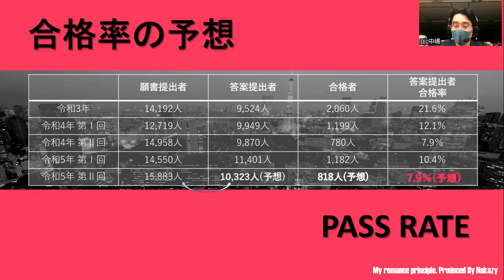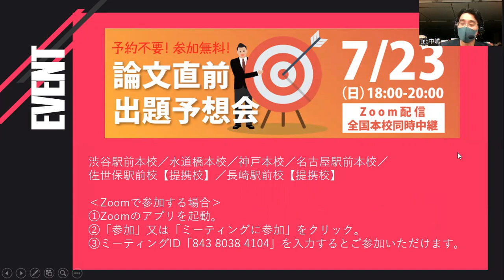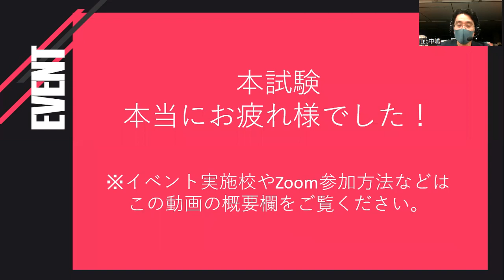【LEC会計士】令和５年 第Ⅱ回 短答式試験 ‹全体の講評＆合格ボーダー›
2023年5月実施 公認会計士 短答式試験 全体の講評＆合格ボーダーです。